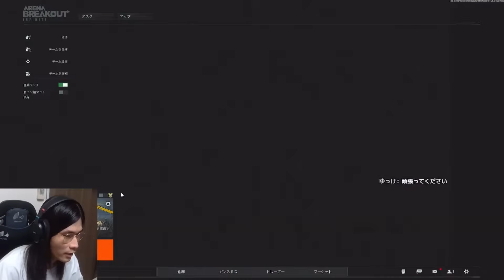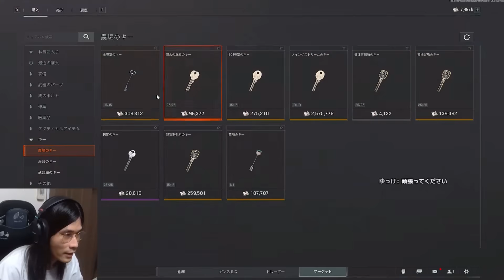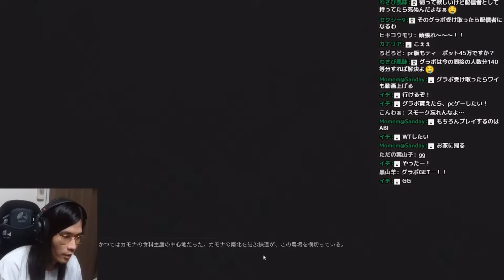【アリブレPC版】100万レイド達成でグラボGET！リスナーのグラボのために完全覚醒する実況者！！【arenabreakout:Infinite】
タルコフ系脱出ゲーム（アリーナブレイクアウト、Arena Breakout PC）を中心に楽しんでゲーム実況するのでなんか気に入ったらチャンネル登録お願いします🤡

また見てな！

 Look again!